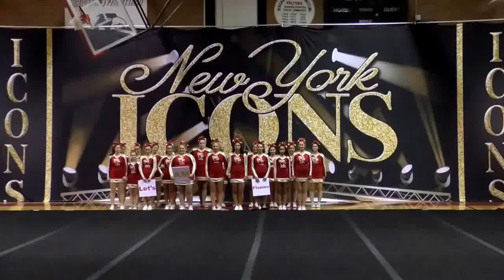WILLIAMSVILLE EAST Varsity Cheer. Icon Cheer competition Oct 16, 2016